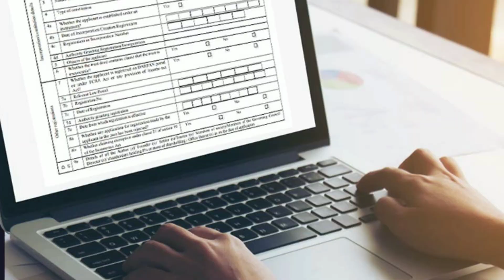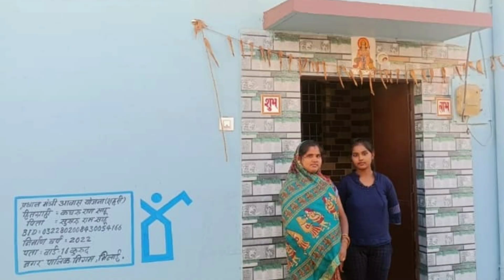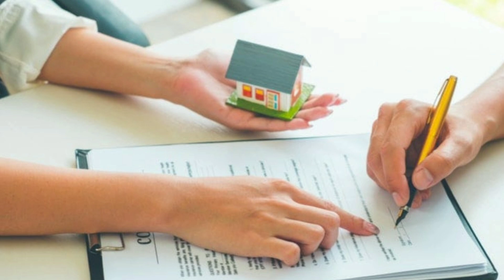30 नवम्बर से लागू नया नियम PM आवास योजना 2023 में | pradhan mantri awas yojana 2023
10 नवम्बर से लागू नया नियम PM आवास योजना 2023 में | pradhan mantri awas yojana 2023 | pm awas yojana

Namaskar Dosto Iss Video Me Hum Bataye Hai Ki PM Awas Yojana Gramin Aur Sahari Me Nya Niyam Lagu Today Breaking News Toh Dosto Mujhe Umeed Hai Ki Ye Video Aap Logo Ko Pasand Aaya Hai Toh Dosto Like Comment Shere And Subscribe Kare.

pradhan mantri awas yojana ka nya niyam lagu
pm awas me nya niyam lagu today
aawas me badi badlaw nya niyam lagu
29 june se lagu nya niyam pm awas yojana gramin aur sahari me
pm awas yojana me nya niyam lagu
aawas plus me nya niyam lagu
aaj 4 june se pure bharat me 3 Chije Band
pm awas yojana ka 3 Chije Band 2023 me
4 badi niyam lagu pm awas yojana me
15 april se lagu 3 badi badlow